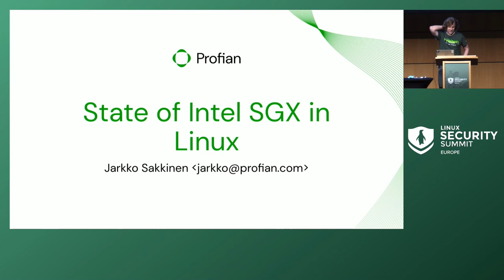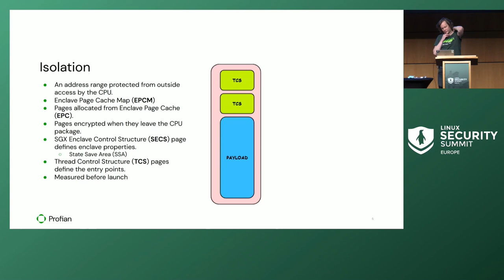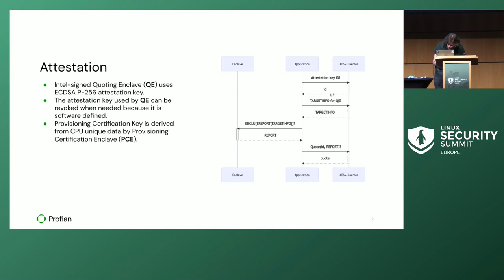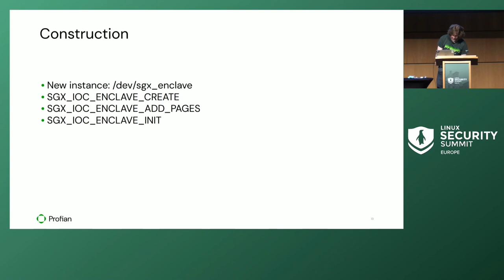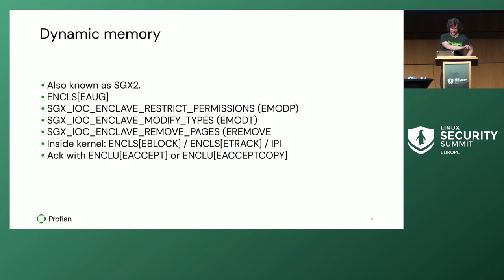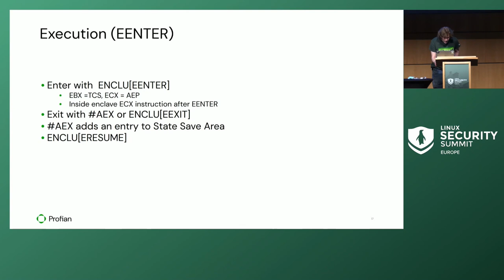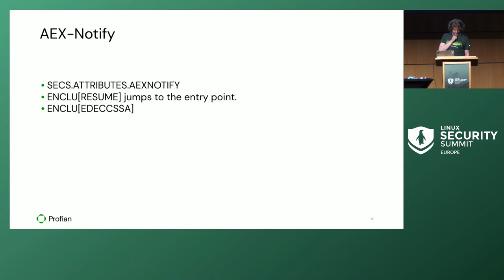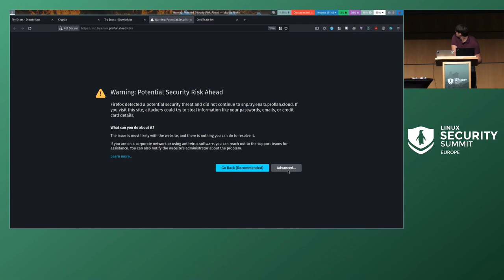State of Intel SGX in Linux - Jarkko Sakkinen & Roman Volosatovs, Profian Inc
We go through the current state of the Intel SGX support in the Linux kernel and userland. The topics covered include the kernel interface and its features, and available confidential computing run-times supporting SGX. Since getting into the mainline kernel late 2020, the SGX software ecosystem has started to get mature enough for production, and is the only cloud-scale confidential computing technology fully in the mainline kernel so far.